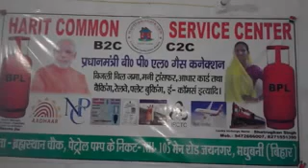jaynagar(Madhubani) हारित सेवा केन्द्र का विधायक ने किया उद्वघाटन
हारित सेवा केन्द्र का विधायक ने किया उद्वघाटन
जयनगर में राजनगर  के भाजपा विधायक रामप्रीत पासवान व खजौली विधानसभा के पूर्व विधायक अरुण शंकर प्रसाद ने हारित सेवा केन्द्र का उद्वघाटन किया। उन्होनें ने इस सेवा केन्द्र से केन्द्र सरकार के द्वारा दिये जाने वाली लाभकारी योजना की जानकारी देते हुये कहा कि बीपीएल परिवार इस केन्द्र से सरकार की उज्वला योजना का लाभ उठा सकते है।